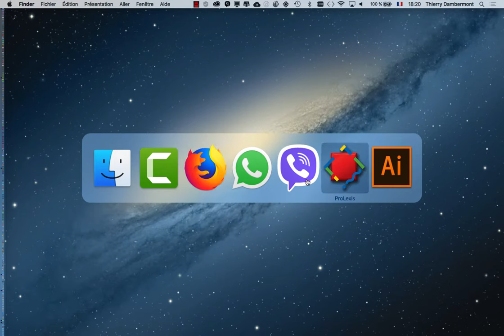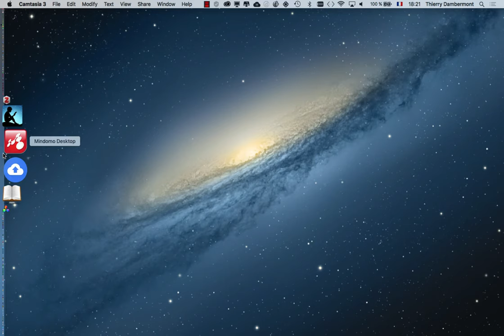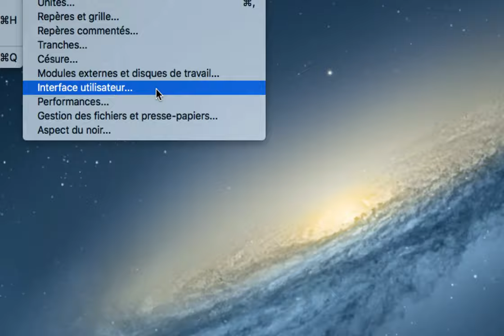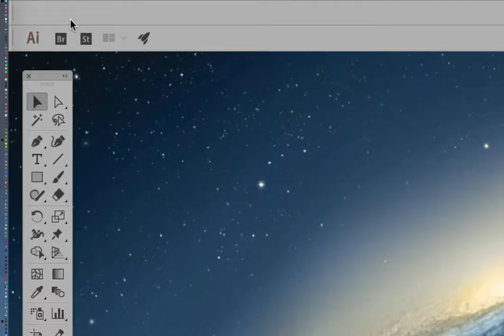part 01 brushes artistiques dans ADOBE ILLUSTRATOR formation pour illustrateur ou designer graphique